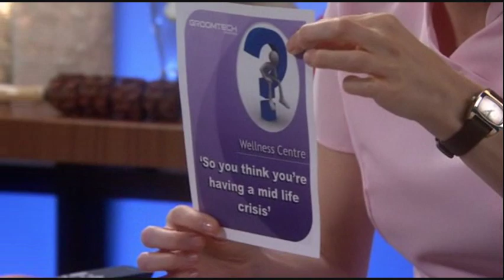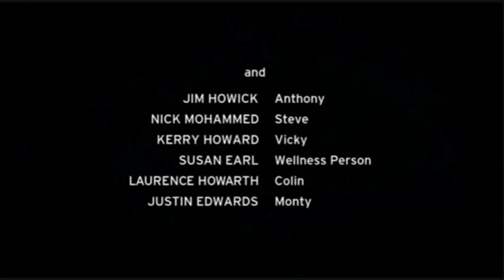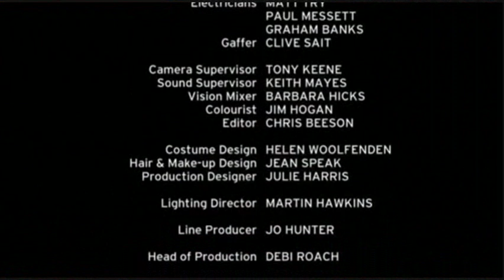Reggie Perrin Series1 Episode1 (Part 3/3)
With Martin Clunes, Fay Ripley, Neil Stuke, aired on 24 April 2009